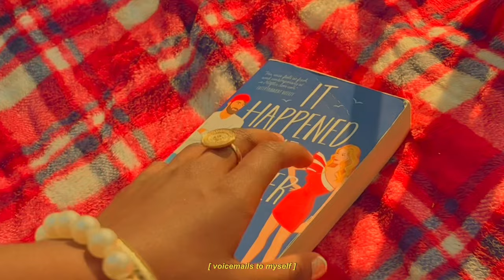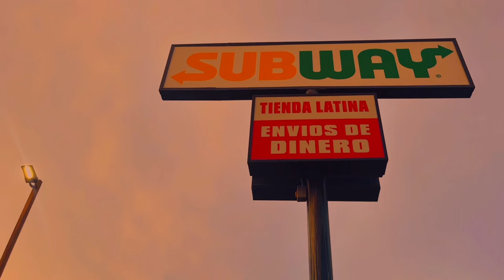summer in the suburbs [cinematic vlog]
hey guys here’s an aesthetic/cinematic summer diaries Vlog. I hope you guys enjoy it. I’m so sad summer is coming to an end I feel like there’s so much Content I didn’t get to make yet 😭
 watch in 1080p or 4k for best quality!

if you have any ideas, comment them down below .

🩰socials✨

my spam/moodboard instagram: @hannahnoomontana